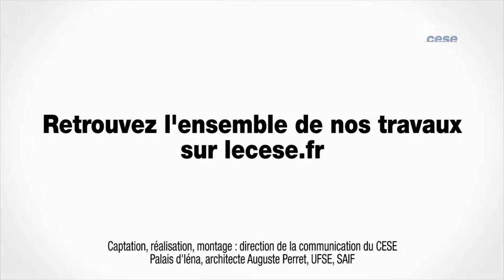Questions à Céline THEVENOT (OCDE) - RAEF 2017 - cese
Questions à Mme Céline THEVENOT, économiste à l'OCDE, auditionnée par la Section de l'économie et des finances du CESE dans le cadre de la saisine permanente : "Rapport annuel sur l'état de la France en 2017".

Artiste : __url_artiste__